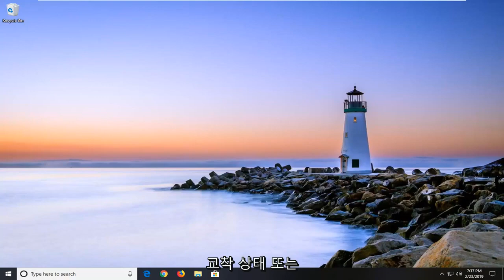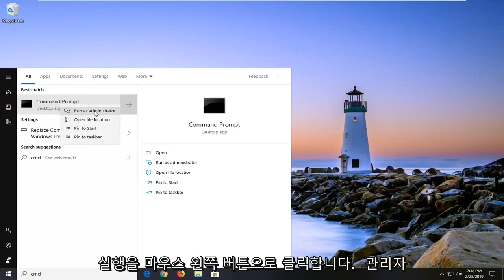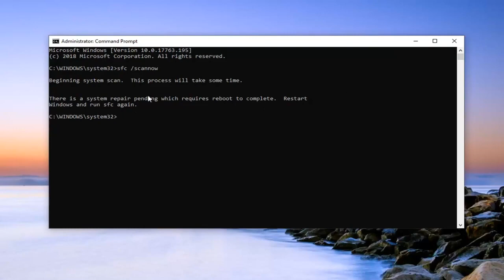당신의 하드디스크가 열리지 않을 때, 해결방법은 Windows 11/10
볼륨에 인식된 파일 시스템 FIX [자습서]가 포함되어 있지 않습니다.

외부 하드 드라이브, USB 플래시 드라이브 또는 SD 카드를 연결한 후 오류가 나타납니다. 오류가 나타나기 전에 Windows는 "볼륨에 인식된 파일 시스템이 없습니다"라는 메시지만 표시하기 위해 디스크를 포맷하라는 메시지를 표시할 수 있습니다.

이 오류는 잘못된 암호화 파일이나 RAW 확장으로 인해 발생하는 경우가 있습니다. 어느 쪽이든, 우리는 이 오류를 제거하기 위해 시도해 볼 수 있는 몇 가지 작업 방법을 준비했습니다.